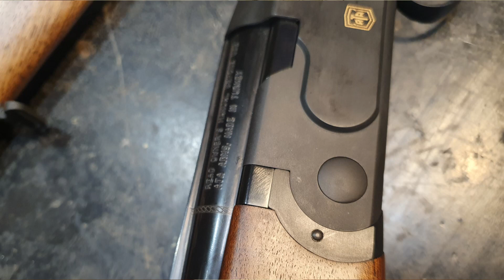ATA SP sörétes puska bemutatása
Szia!

Ebben a videóban egy nagyon jó ár/érték arányú, függőleges csőelrendezésű sörétes puskát mutatok be, ami már a 2019-es  IWA-n felkeltette az érdeklődésemet, de csak most jutottam hozzá és tesztelhettem élesben is.

Bízom benne, hogy érdekesnek találod a videót! Kérlek támogass feliratkozásoddal, hogy más hasonló teszteket is csinálhassak!

0:00 - Bevezető
1:10 - Milyen a tusatalp?
1:20 - Tusa
2:30 - Előagy
3:05 - Felületkezelés
3:20 - Csőszerkezet, célgömb
4:30 - A puska tömege
4:50 - Felületkezelés a nem látható felületeken
5:10 - A csősin
5.25 - Hüvelykivetés, ejektorok
5:40 - Reteszelés; tényleg olyan, mint a Beretta?
6:05 - Általános külső benyomás
6:15 - Akkor nézzünk bele!
7:15 - Hogy működik a szerkezet?
8:05 - A biztosító
8:50 - Az elsütés
9:30 - A szűkítések
11:05 - Összegzés

Ha szeretnél többet megtudni rólam, vagy a témával kapcsolatos bővebb tartalmat megtekinteni, akkor látogass el ide

Ha pedig kérdésed van a videóval kapcsolatos témában, akkor jelentkezz zárt Facebook csoportomba, ahol szívesen megválaszolom!

Ha hasznosnak ítéled a videómat, kérlek küldd tovább ismerőseidnek!

Üdv:
Robi
A lövészet profi szakértője